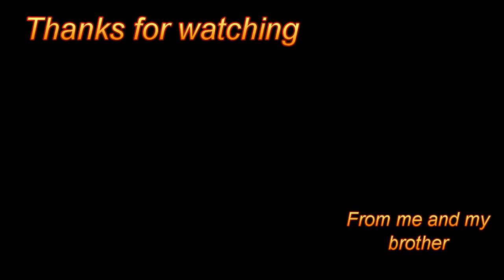Till There Was You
A minor hit for Peggy Lee in March 1961.
My version is based around the Beatles 1963 recording.